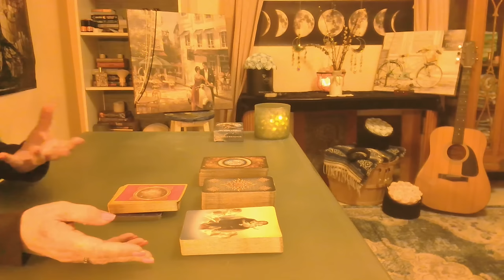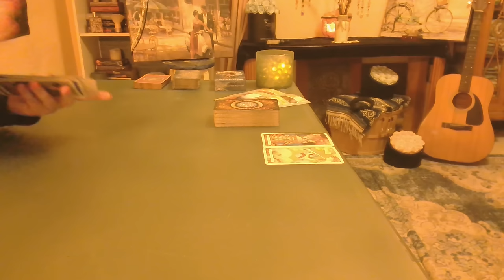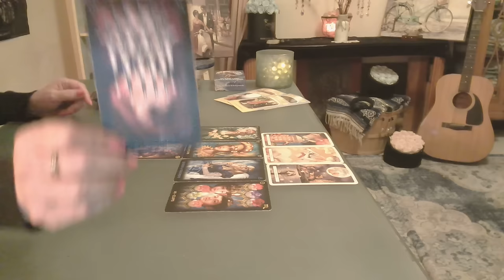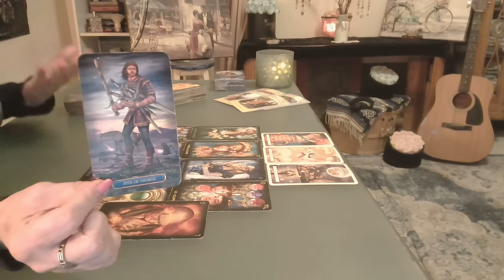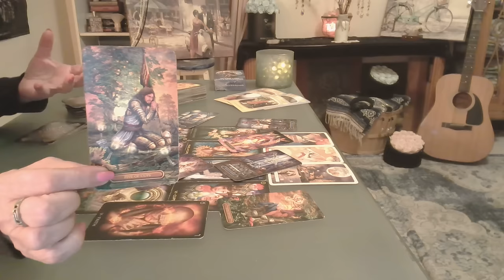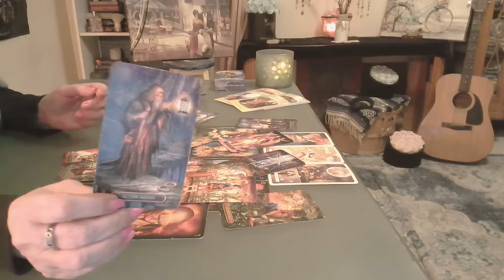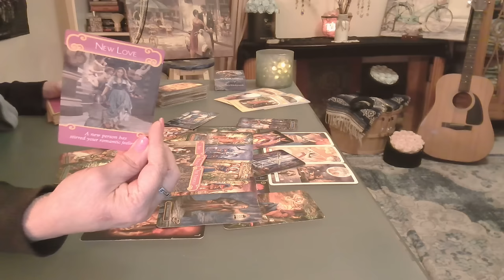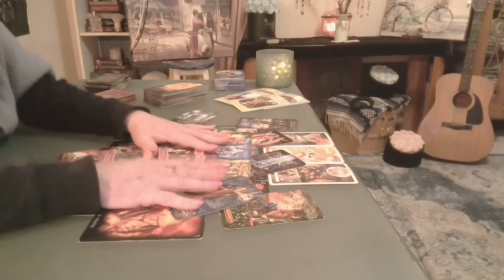Capricorn: The Signs Couldn't Be Clearer ❤️ Aligning Soul Contracts - December 2024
The first few minutes have a strange tint, so I did two readings for you! Here's the link to your 2nd reading ~ (Divine Had Me Do Your Reading Twice😲 Now I Know Why}